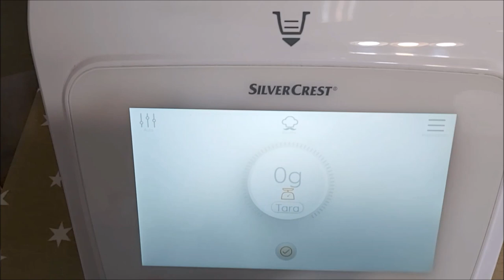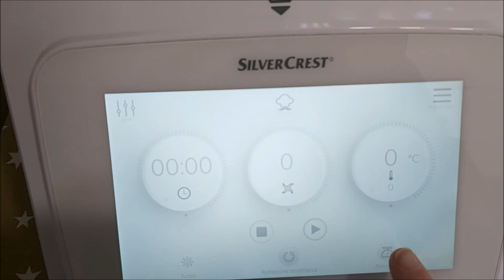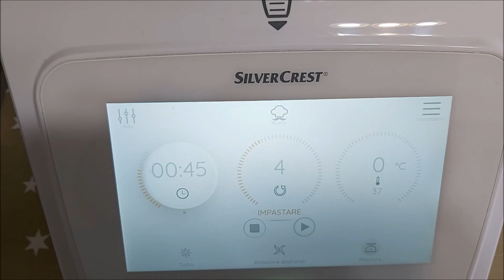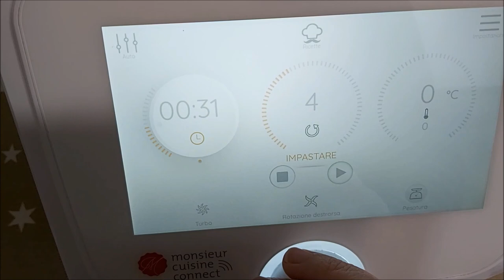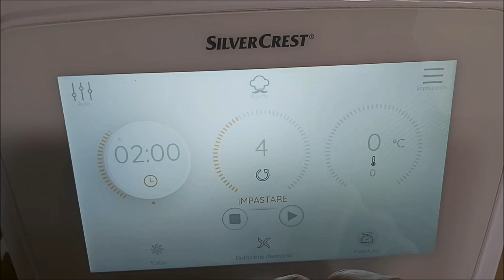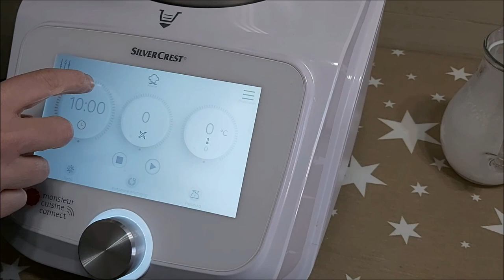Maritozzi alla panna Ricetta Monsieur Cuisine Plus e Connect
Ricetta dei tipici dolci romani maritozzi da farcire con panna, marmellata o nutella e preparati con MonsieurCuisine Plus o Monsieur Cuisine Connect. Procedimento facile e veloce con ingredienti, dosi e procedimento passo passo.